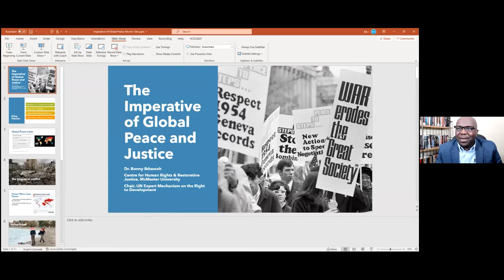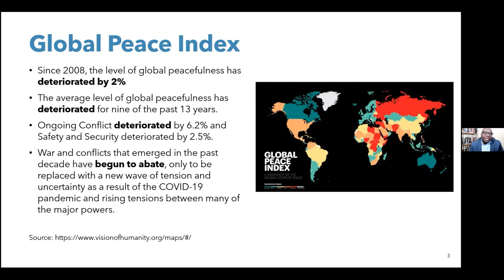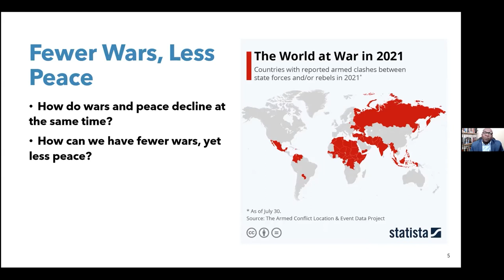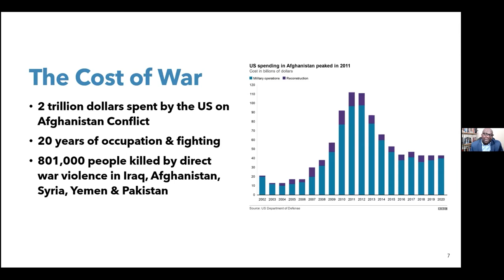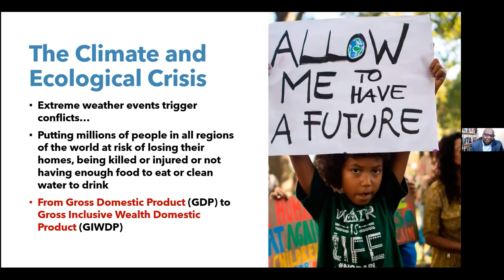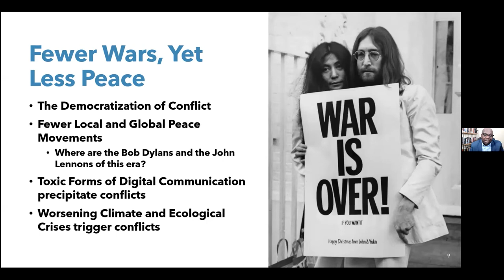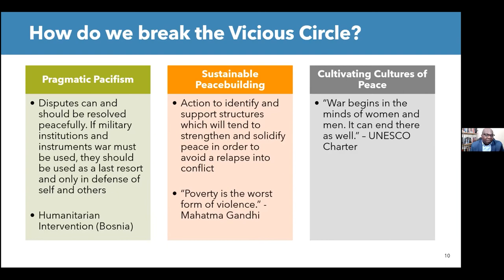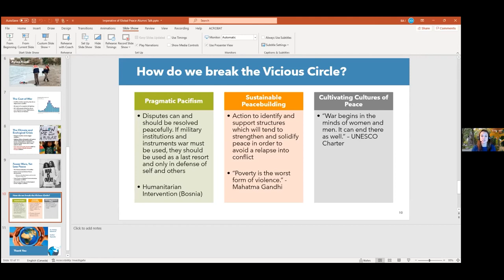Lager Lecture with Dr. Bonny Ibhawoh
Join us for this webinar as Dr. Ibhawoh explores the challenges of global conflicts and the urgent need for peace and justice interventions to foster a more peaceful and inclusive world as envisioned in United Nations Sustainable Development Goal #16 - Peace, Justice and Strong Institutions.